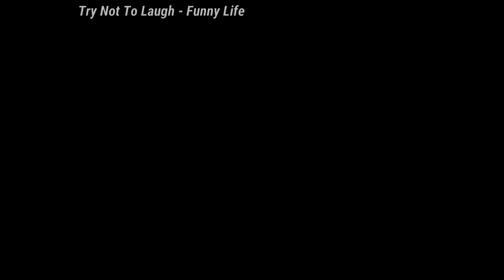Try Not To Laugh: 🤣🤣🤣Cats And Dogs 🤣🤣🤣 Cutes Funny Pet Animals' - Compilation 2020 Ep 114